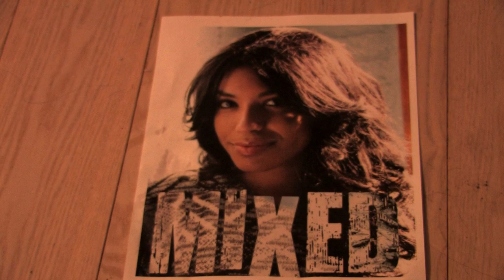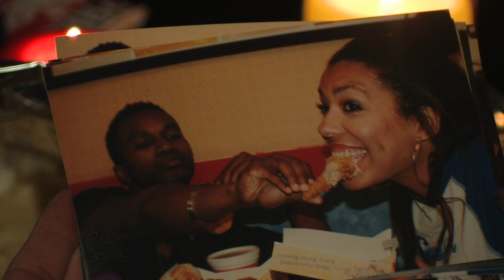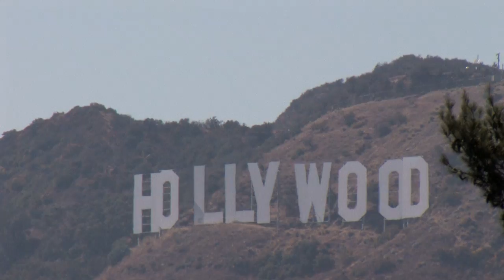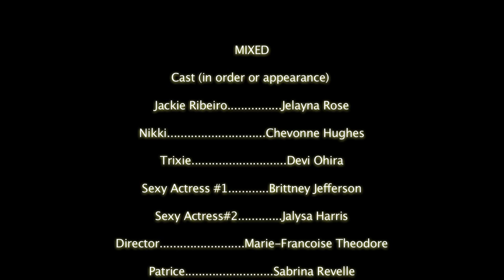Mixed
Short film about a young actress from the east coast who moves to L.A. with big dreams and the struggles she faces.  Directed by Tommy Burns